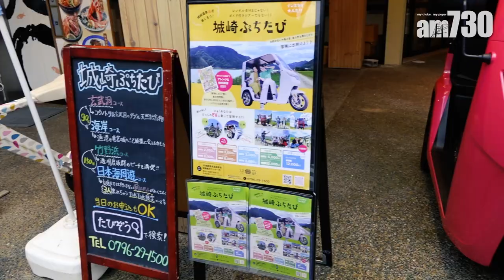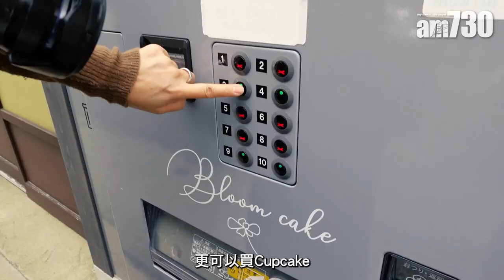兵庫旅遊｜城崎温泉一日遊攻略 7大溫泉放題+必食11種海鮮丼+文青書店Café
關西地區向來都是港人去厭了大阪等熱門旅遊地區？喜歡浸溫泉的你一定不能錯過城崎温泉。城崎温泉位於關西兵庫縣，已經有超過1400年歷史。將整個城市都打造成溫泉鄉，單單是車站出口，已經充滿著日式風情。這裡的最大特色，就是7大外湯。由車站開始，行勻7個浴場需時大概20分鐘。

鳴謝：Peach Aviation、京丹後市觀光公社
圖文：Kristy

温泉篇：入住即享「溫泉放題」 溫泉水到底係咩味？
7大外場包括鴻之湯、曼陀羅湯、御所之湯、一之湯、柳湯、地藏湯及里之湯。每個都有不同主題，由建築、功效以至溫泉的溫度都大有不同，例如「一之湯」外型與歌舞伎劇場相似、「柳湯」可以保佑女性懷孕及順利分娩，而御所之湯被稱為「美人湯」，能帶來愛情良緣。大家可以一邊散步，在欣賞景色的同時，更可以了解各個溫泉的特別之處。
沿途更可以見到免費足湯，亦有一些被稱之為「飲湯場」的小水池。顧名思義，就是可以喝的溫泉水。供途隨意飲用，記者親身實測味道微鹹，帶一點硫磺味，喝完沒有肚屙，可以一試！

bmgproductionmusic